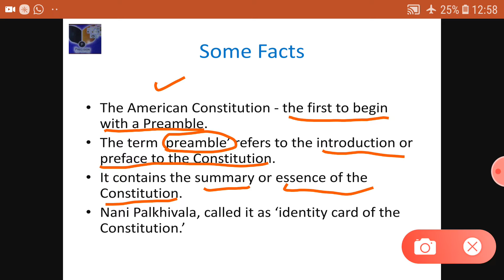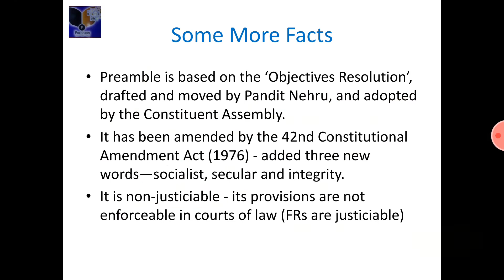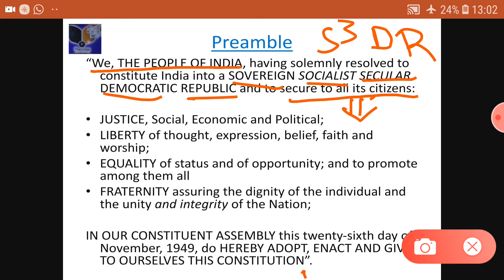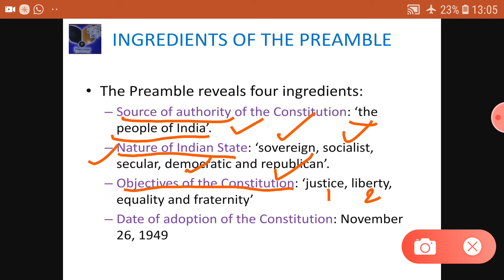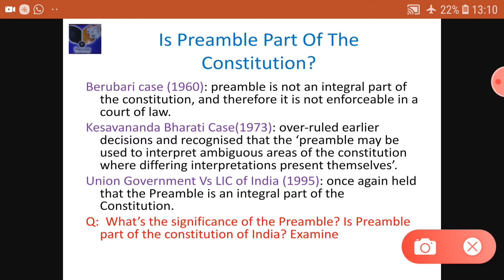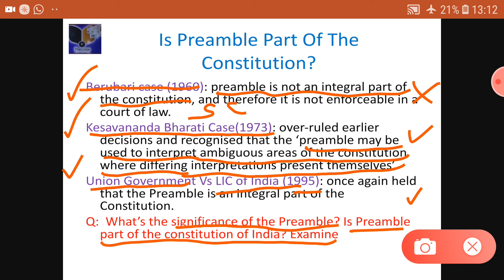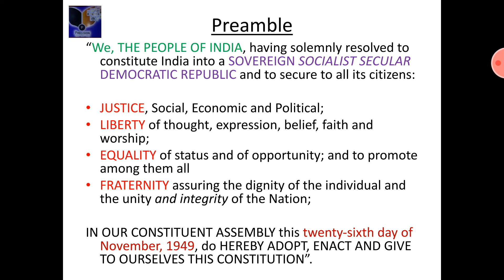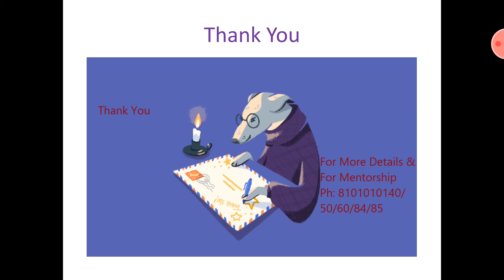Polity - Preamble - Part 1 (ప్రవేశిక ప్రధమ భాగం)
This is first of 4 part series on Preamble. It gives introduction to preamble of Indian constitution. This is very useful for prelims preparation especially for Group 1 /2/3 aspirants and aspirants of SI/Constable, DL/JL, FRO and other government jobs. This video is for those preparing for APPSC and TSPSC exams

precision academy channel

for more details / test series civil,group,group 2,group 3,group 4 , grama ward sachivalayam / mentorship program for civils and group 1